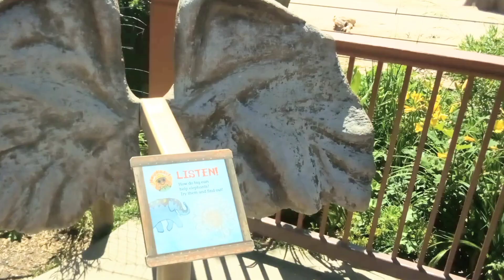17,7,106(1)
JESUS SAVES !!
JESUS SAVES !!
JESUS SAVES !!

4 THINGS TO DO ASAP:
1) START TALKING & LISTENING  TO GOD: WE CALL this ‘PRAYER’
2) START READING the WORD of GOD: WE CALL this the ‘BIBLE’
3) START HAVING FELLOWSHIP with OTHER BELIEVERS IN GOD
4) START TELLING OTHERS ABOUT GOD & the SALVATION STORY:
JESUS SAVES !!